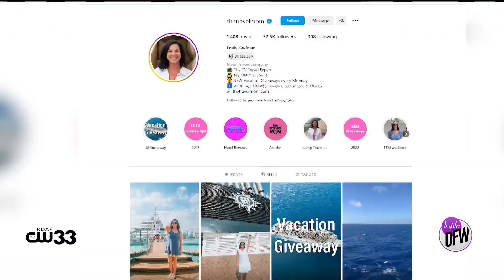Need a vacation? Here's where to go according to The Travel Mom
If you’re planning a holiday vacation, The Travel Mom is here to share the latest trends and tricks to score the best deal on your trip.